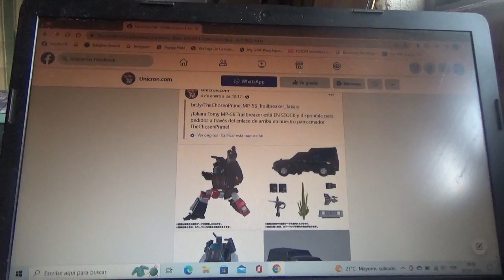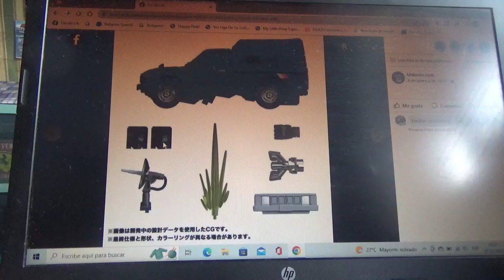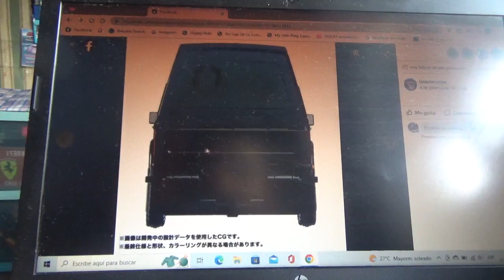1eras fotos de Transformers Masterpiece MP 56 Takara Trailbreaker